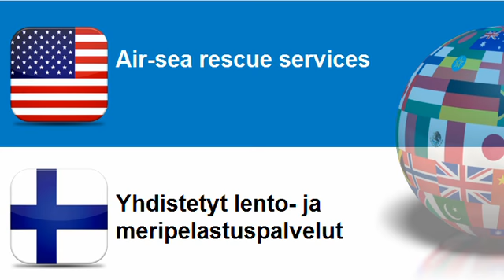Learn Finnish = Topic = Aerial and related services